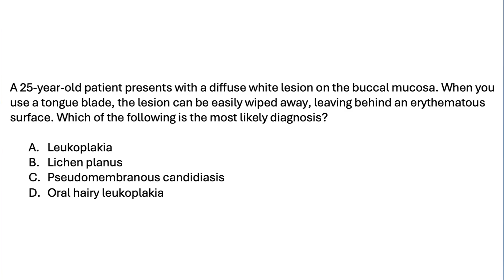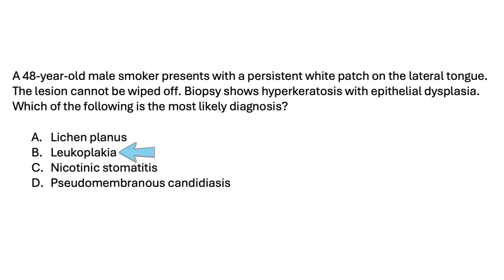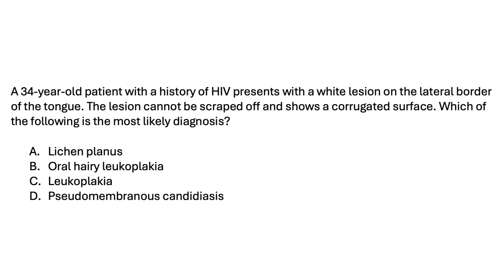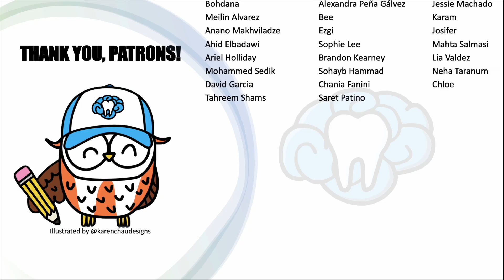INBDE Question Breakdown - White Lesions | Mental Dental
▶ Academy (gain access to live classes, video slides from all of my lectures, practice questions, and much more!)